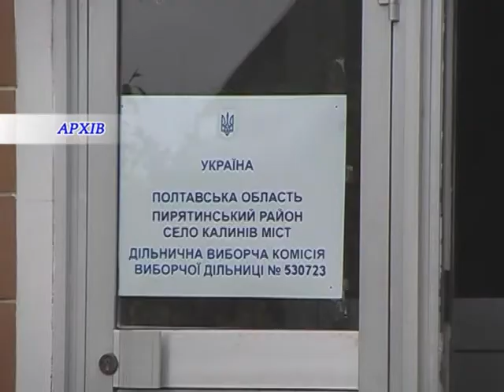Відомі імена старост сіл Пирятинської ОТГ